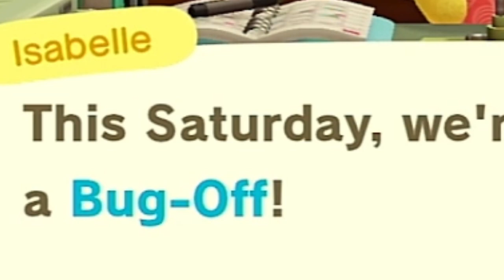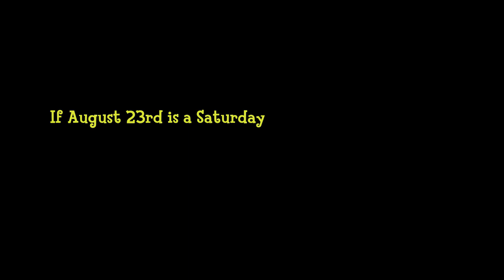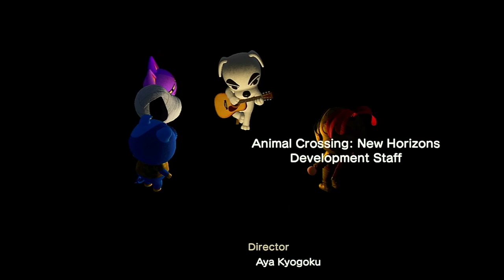If KK’s Concert Day Is His Birthday, This Happens...